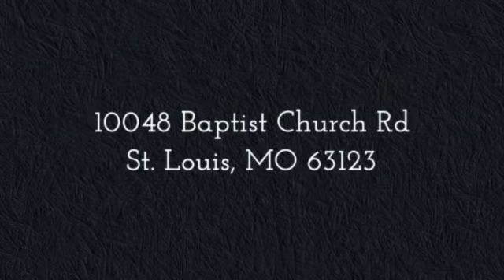Lindbergh Home for Sale at 10048 Baptist Church Rd St.Louis,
This one is absolutely a BEAUTY and in Lindbergh Schools that you don't want to miss!!! It features 3 main level bedrooms, 1 full bath, large Living Room  w/HW Floors, Separate Dining Room or another Living room with built-in bookshelves and Gorgeous HW Floors too*Stunning Kitchen with 30" Maple Cabinets with Granite Countertops, Whirlpool SS appliances and Pergo flooring*Main Level Master Bedroom with 2 closets, ceiling fan and lots of windows*Main Level Full Bath w/ceramic tile surround